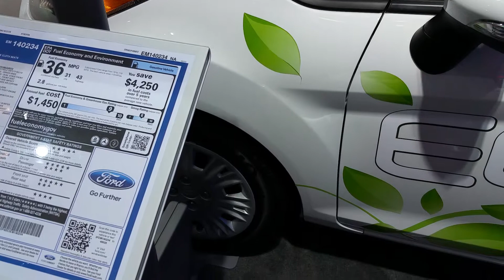2015 Ford Fiesta Ecoboost SFE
AT the 2015 New York International auto show